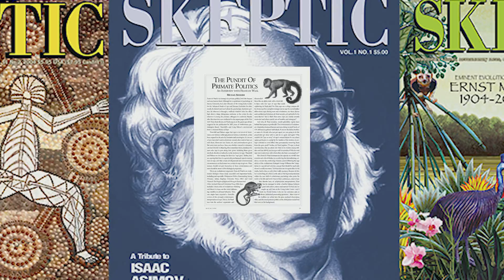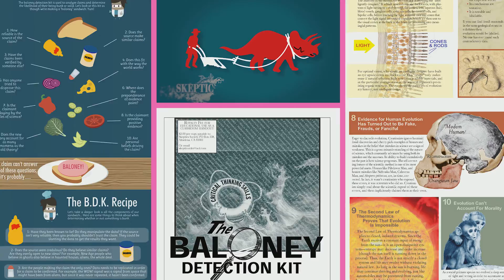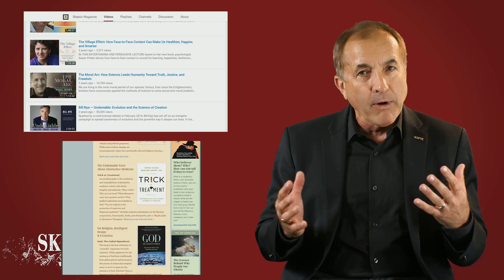Skeptic is on Patreon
VISIT PATREON FOR MORE DETAILS

The Skeptics Society is one of America’s leading non-profit science education organizations. 2017 marks the 25th anniversary of the Society and Skeptic magazine, the 20th anniversary of Michael Shermer’s first book, Why People Believe Weird Things, and the 200th consecutive monthly “Skeptic” column in Scientific American (in November).

For the past quarter century, our mission has been to ensure that the information surrounding the world’s biggest controversies is properly communicated. For so many issues: from evolution and the Holocaust, to climate and vaccinations, to alternative medicine and alternative archaeology, to religion and politics, to policy-making and economics, the ultimate question is: is it really true?

There is a lot of misinformation on both sides of any debate. With unprecedented help from the world’s leading scientists, we take an expert look at the evidence and evaluate it to get as close to truth as we can, while recognizing that in science all truths are provisional and open to change with new evidence. We always take a “science-first” approach to provide new, compelling insight into the world’s most pressing issues.

The Skeptics Society is a US non-profit 501(c)(3), which means we rely solely on your donations. With 25 years of research and publications already under our belt and over half a million followers on social media, we have laid the groundwork for a compelling and groundbreaking education campaign on the new media platforms.

100% of your contribution will be allocated towards:

- publishing hard-hitting journalistic/scientific investigations of topics the mainstream media is afraid to undertake,

- the production of regular YouTube videos with Michael Shermer: the founder of the Skeptics Society, and editor-in-chief of its magazine, Skeptic,

- the recording of regular Science Salons and dialogues with leading thinkers from around the world.

It is our hope that people from all walks of life, from all around the world, will stand together and collectively raise their voices with us in our commitment to promoting science and reason.

Your ongoing patronage will play a vital role in our success. We also encourage your energy for, and dedication to, spreading the message. Whether it’s through social networks like Facebook, Twitter, YouTube, Instagram, or good old-fashioned word-of-mouth, let’s make sure that sound scientific viewpoints are heard loud and clear!

Thank you for joining our Patreon community! Your generosity won’t go unrewarded.